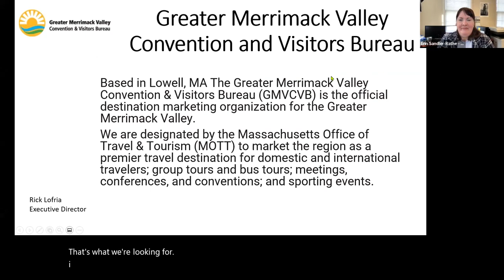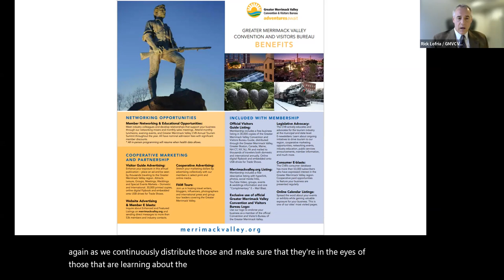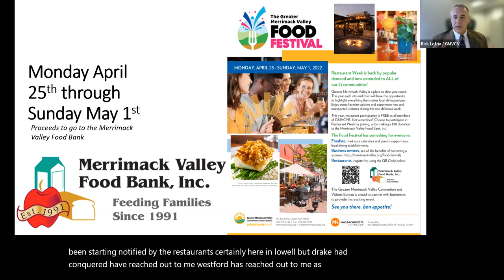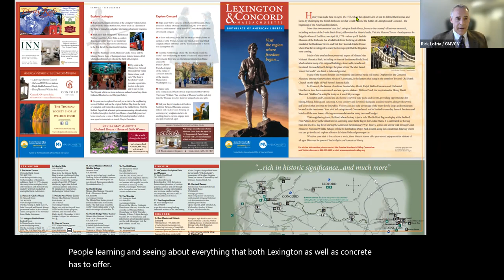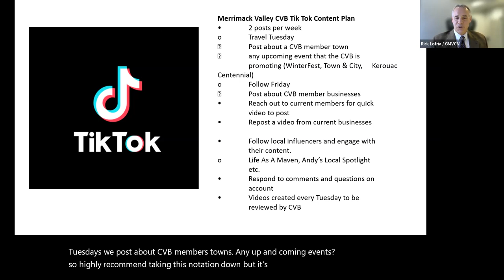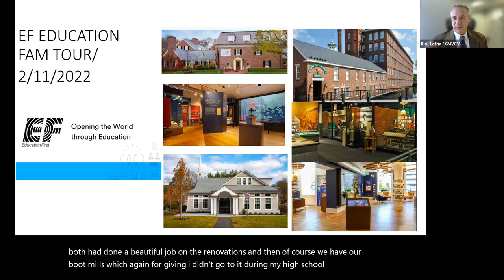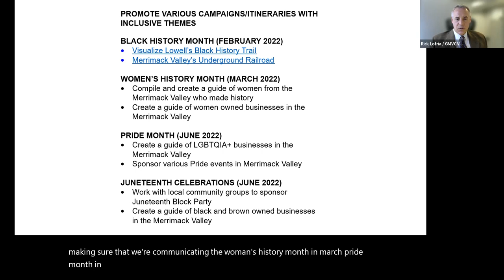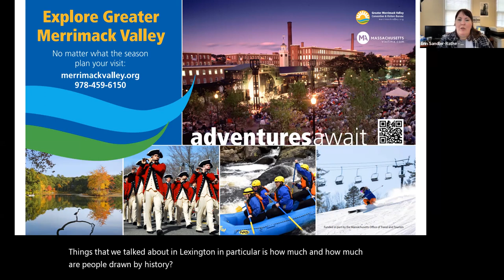What Do You Know? Speaker Series: Rick Lofria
The first talk in our What Do You Know? speaker series features Rick Lofria, executive director of the Greater Merrimack Valley Convention and Visitors Bureau. Tourism comprises at least 20% of our region's economy, and it was a hard hit industry in the pandemic. Our conversation with Rick was about how the CVB is helping the industry recover.